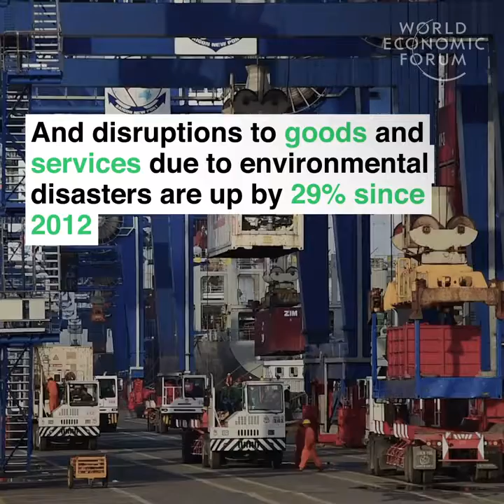And it's getting worse.